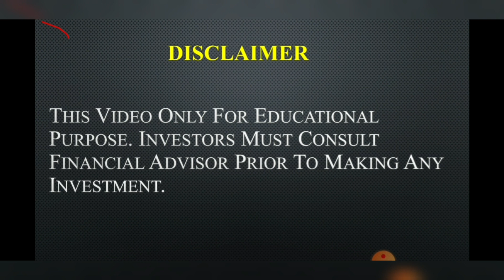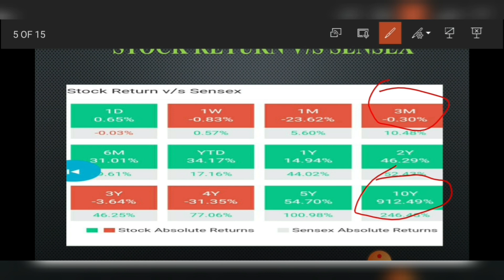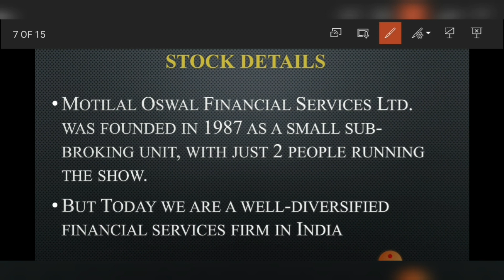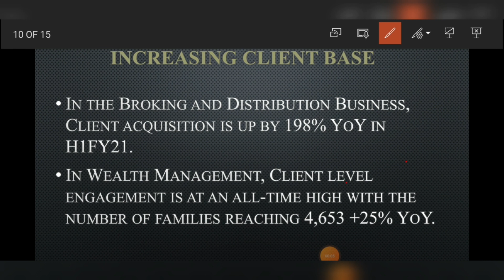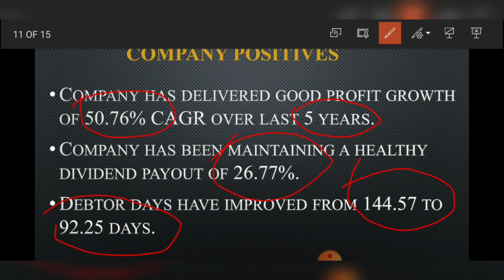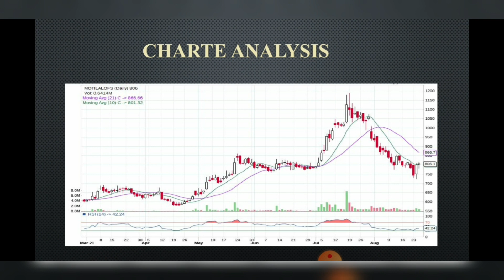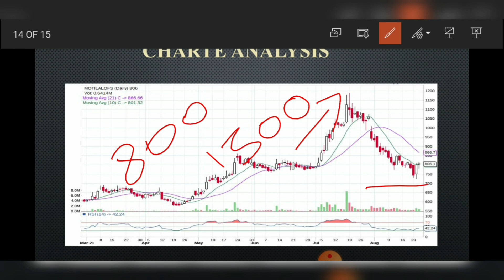Growing Stock / 5000% Return Possible In 2022 / May Be Tough To Hdfc &Bajaj / Must Rador This Stock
Learning Pupose 👇
Whatspp : only Msg No Call 📞 📲 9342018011

Growing Stock / 5000% Return Possible In 2022 / May Be Tough To Hdfc &Bajaj / Never Miss / Must Watch Stock

sensex today wealth
equity investment
buy shares
derivative trading
commodity trading
investment companies
trading platforms
indian broker
trade advisor
best trading website india
top brokers
trading signals
currency market in india
equity portfolio
investment companies in india
best equity
forex trading wiki
fx market
nifty prediction
nifty call
mcx tips
commodity tips
share tips
stock tips
intraday calls
nifty tips
stock market tips
stock advice